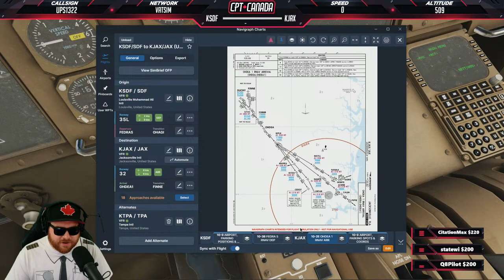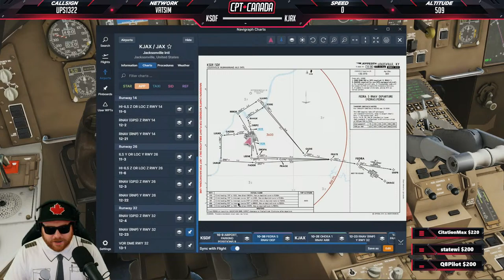X-Plane 12 LIVE | Real World UPS OPS | FlightFactor 757 | Louisville to Jacksonville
***SYSTEM SPECS***
i9-10900k@5.1GHz (all cores) | EVGA FTW3 3080 | 32GB DDR4 3200Mghz (CL14) | Z490-F Strix Motherboard | Corsair H100X 240MM | NZXT 710 Case | Thermaltake 850+50 PSU | Thrustmaster TCA Boeing Yoke & Throttle | TCA Airbus Captain Pack | Honeycomb Throttle Quadrant | Saitek Radio Panel | OBSBOT 4K (Main Camera) | C922(x3) Pro Streaming Camera | Corsair K100 keyboard | Corsair Ironclaw Gaming mouse | Beacn Mix Create

Ryzen 5 5600 @4.7GHz | ASUS TUF RTX 2060 | 16GB DDR4 @3600Mghz (CL16) | ROG Strix B550 Motherboard | WD SM770 500GB M.2 | Elgato 4K60 Pro Capture Card | 650W PSU

***X-Plane 11/12 Add-Ons***

***MSFS Add-ons***

Aerosoft CRJ550/700/900 | PMDG 737-7/8/9 | Leonardo MD80 | Fenix A320 | FBW A32N | iniBuilds A310 | GSX Pro | FSRealistic V2 | Landing Rate Monitor (LRM)